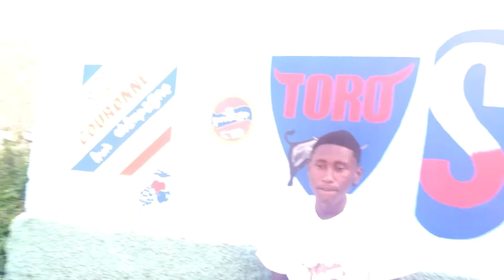Une Vie misérable Episode 7/ Feyton 2023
video sa vrèman triste Map mande pou chak Moun ki gadel patajel like aborner

avec les actrices suivante : Badette Merloneda . Joseph Lucienne . Joseph Lucia. Lundi Jeraldine

réalisé par : Joseph Roronayky
écrit par : Joseph Roronayky
production : kiki production

Mennaj mwen se yon zonbi episode 18

zonbikriminel17zonbi kriminèl episode 23